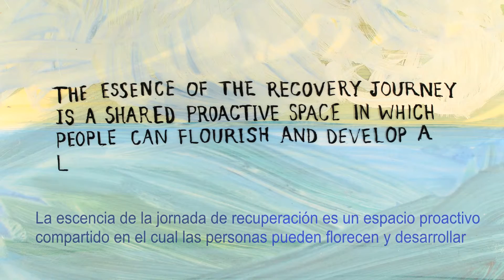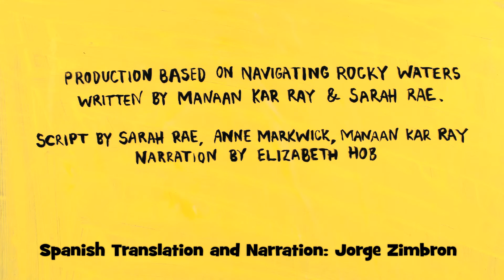Navegando aguas turbulentas - Navigating Rocky Waters (Spanish)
Spanish narration of Navigating Rocky Waters by Dr Jorge Zimbron, Cambridge